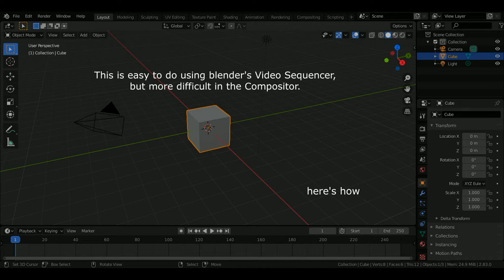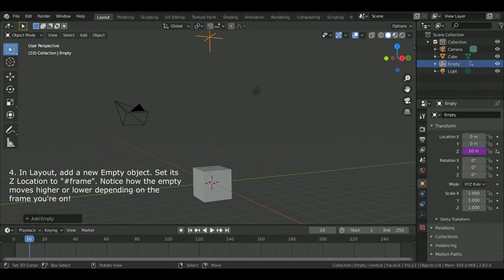Doubling Frames in the Compositor [ Blender Tutorial ]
Made for that one random person on the internet who needs this.

The slowest way to make a slow motion video, useful in those edge cases where you're doing something else in the Compositor that directly affects the frames you double. Otherwise, use blender's Video Sequencer. It's way faster ;D

0:00 Start
0:22 Compositing
0:56 Setting up the driver
1:28 Exporting
1:52 Results